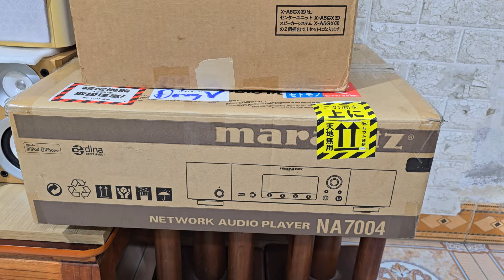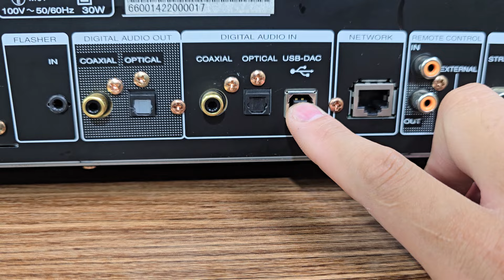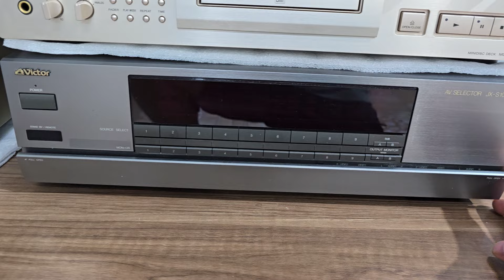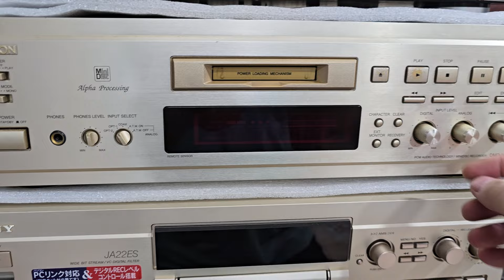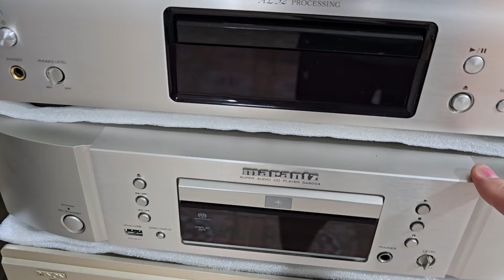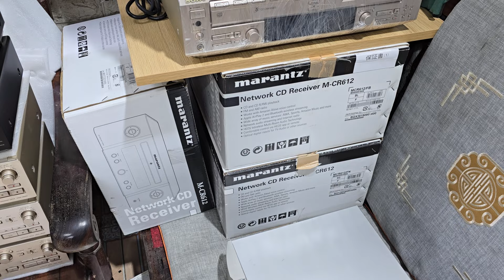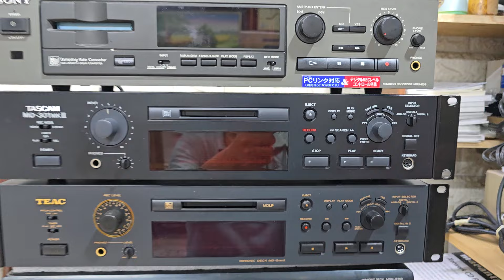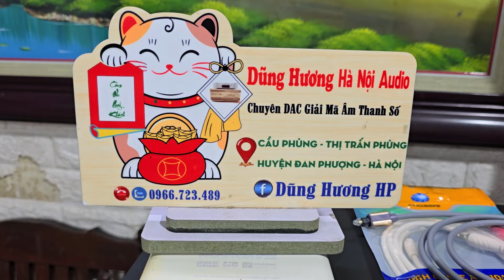Xả Kho DAC 32bit giá siêu rẻ! dac audio giảimã #0966723489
shop em xả kho thu hồi vốn giá siêu rẻ ạ .